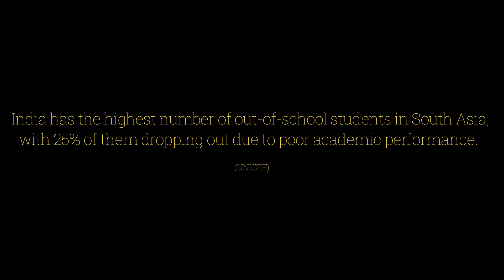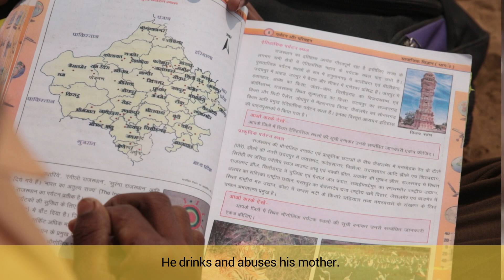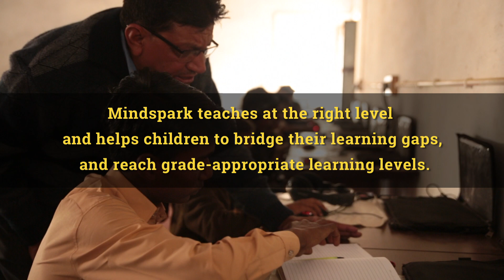Mindspark for Out-of-School-Children: The Case Study of Babulal Nayak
Babulal is a student at GSSS Dhirasar in Churu, Rajasthan.  He had to drop out of school during his middle school years due to family circumstances. But, his teachers and EI's support team persuaded him to resume his students, which bore fruit one day. However, in the meanwhile, Babulal fell behind his peers in terms of learning and understanding. Mindspark, then, ensured that he covered up this gap and did not lose hope. As his principal says, "We pushed him to attend school but it is Mindspark that ensured he stays in school". Watch out the video to know more about his journey!

About Mindspark*

Educational Initiatives (EI) created Mindspark in 2008 based on the learning assessment research and studies that it had conducted for over a decade. The vision of Mindspark is to use data on student learning gaps and difficulties to create an adaptive learning program that is aware of how students learn and their misconceptions; and to remedy those gaps through questions, activities, games, and challenges that are tailored to each individual child. When used in a school environment, Mindspark works in step with the curriculum, and teachers can both control the activation of topics and use the data to understand student progress and learning gaps.

Mindspark is used by about 1,00,000 students in private and government schools in India, the Middle East, and beyond. An independent RCT by J-PAL found, in the words of The Economist, "the progress made in language and Math by (Mindspark) pupils was greater than in almost any study of education - and for a fraction of the cost of attending a government-run school." Mindspark is currently available for Maths and Language in English, Hindi, Marathi, and Gujarati.

About Educational Initiatives (EI)

Educational Initiatives (EI) is an ed-tech company that leverages the twin levers of cutting-edge research and technology-based solutions approach to revolutionise how children engaged in the K-12 education space learn. Our vision is to create a world in which children everywhere learn with understanding. Our goal is to reach a multitude of children across different strata of society, irrespective of the kind of education they are receiving today or the curriculum they are following.

We achieve this goal by building products that focus on diagnostic assessment and personalised learning. Our platforms cull relevant and customised intelligence from over five billion data points to deliver content in the form of questions, activities, games and videos to assess students‘ learning levels and provide explanations, feedback and learning inputs for all stakeholders. This data treasure has been built over two decades and is one-of-its-kind in the education industry.